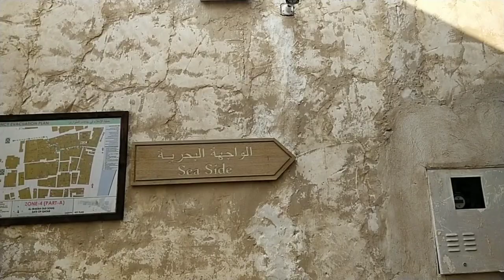Wakra Souq Waqif Qatar